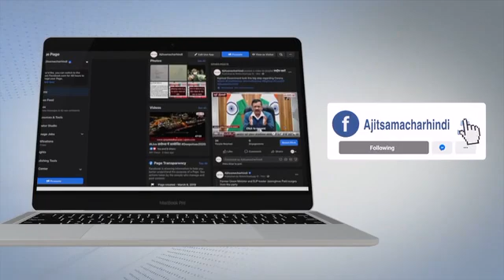पुुलिस महानिदेशक Sanjay Kundu द्वारा Baddi दौरे के दौरान Press Conference का आयोजन